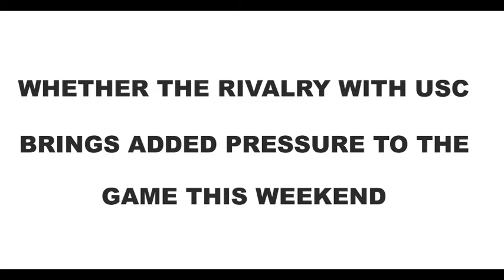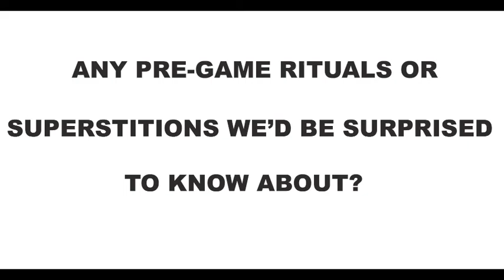Braxston Cave - Rimington Trophy Watch List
Notre Dame's Braxston Cave began leading the Fighting Irish offensive line as a center last year.  After overcoming a season-ending knee injury during his freshman year, Cave has been resilient, bouncing back one season later, and getting his first start as a junior.  Cave now leads the Irish as a senior and has paved the way for the offense to average nearly 200 yards per game on the ground.  He's also an avid Twitterer.  You can follow him at @braxstoncave52,